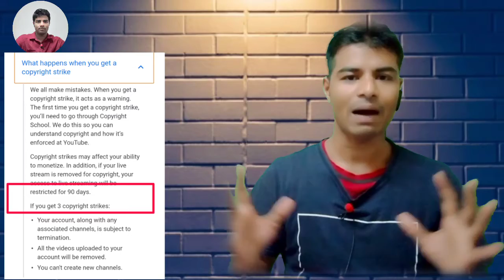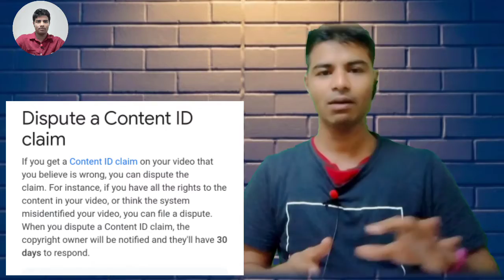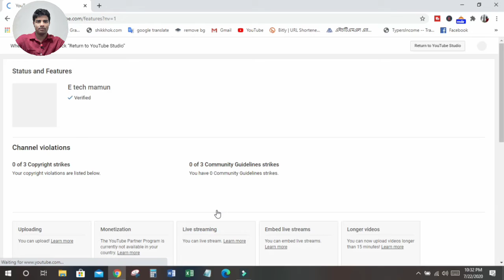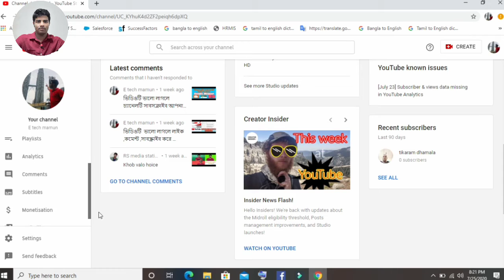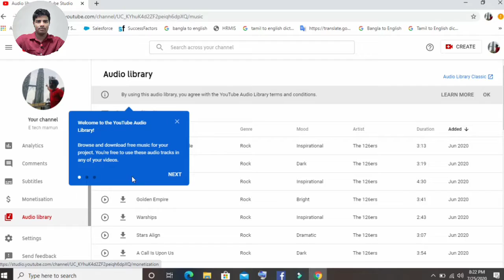youtube Copyright Strike vs Copyright Claim community, guidelines bangla tutorial ইউটিউব কপিরাইট 'ল'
Youtube copyright claim, copyright strike,community guidelines bangla tutorial ইউটিউব কপিরাইট ক্লেইম, কপিরাইট স্ট্রাইক, কমিউনিটি গাইডলাইন সম্পর্কে বিস্তারিত আলোচনা করা হয়েছে। পুরো ভিডিওটি দেখুন, ইউটিউব কপিরাইট ল সম্পর্কে জানতে পারবেন।